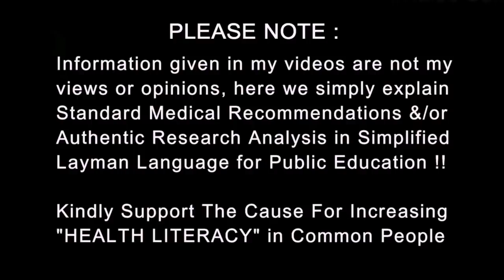बी पी जड़ से ख़तम | Get Rid of High Blood Pressure | Dr.Education